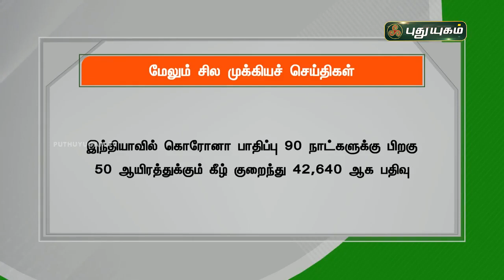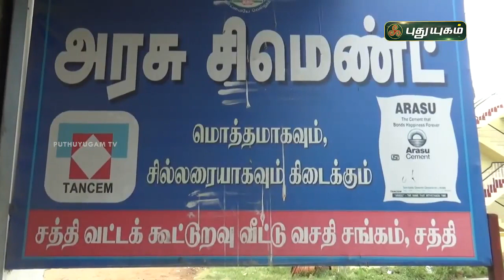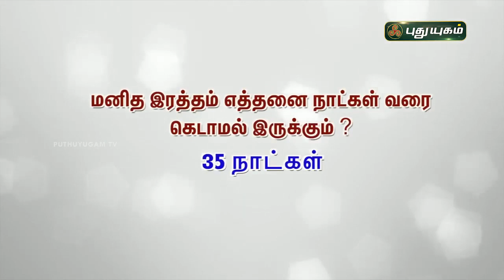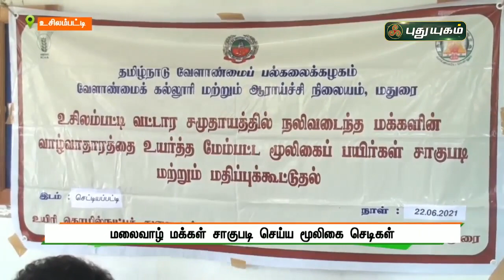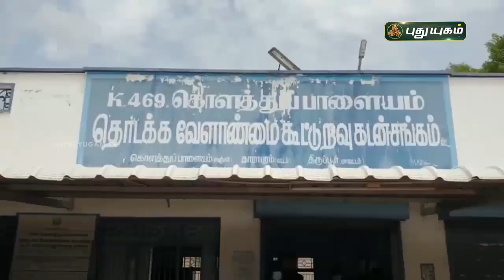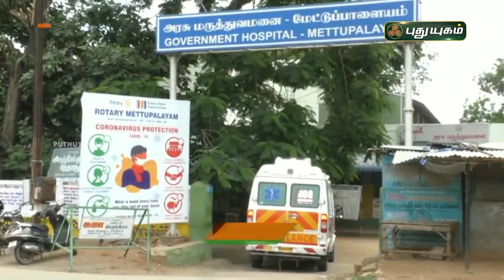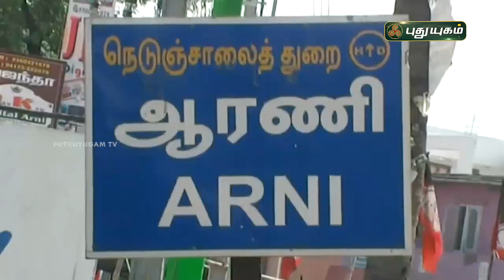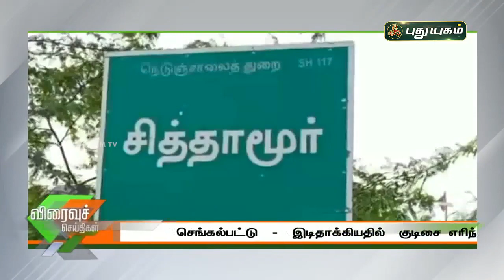புதுயுகம் செய்திகள் | 8 PM News | 22-06-2021| Puthuyugam News | PuthuyugamTV